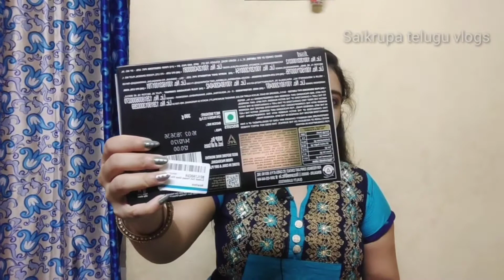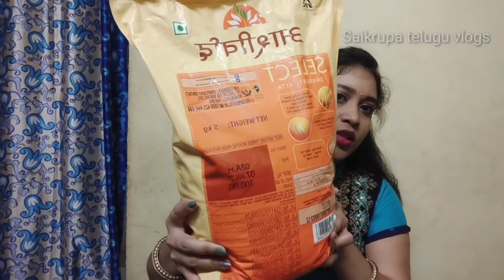AMAZON HAUL ll GREAT INDIAN SALE upto 80% OFF On Daily needs ll GROCERIES must buy🥳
With Love ❤️
Saikrupa